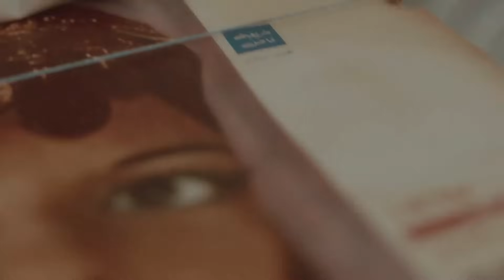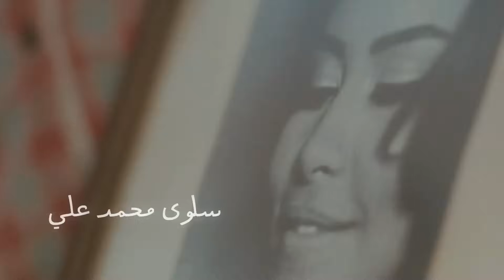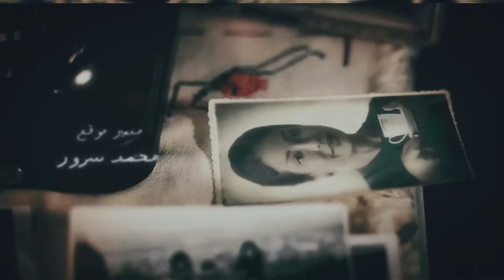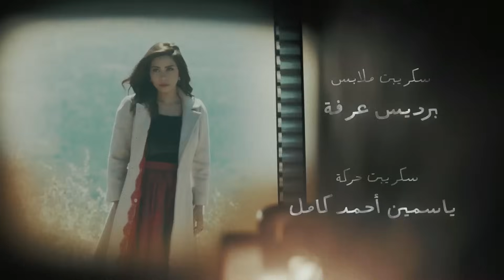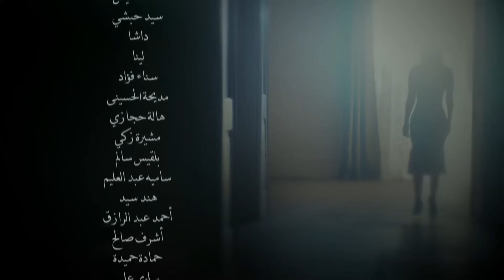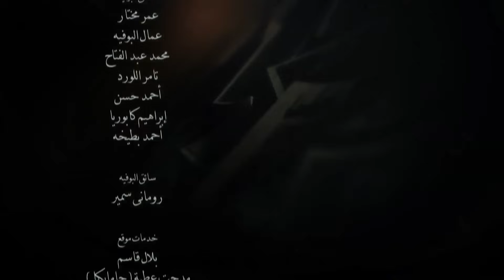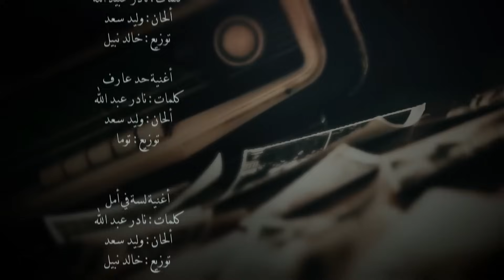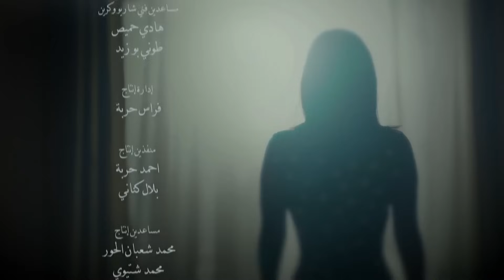مسلسل طريقي - الحلقة 1 الاولي | Tareqy Series - Episode 1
مسلسل درامي مصري إنتج عام 2015 وهو أول مسلسل من بطولة المغنية شيرين وتدور قصتة في سبعينات القرن العشرين حول فتاة تعيش في إحدى القرى الريفية، ووالدها من أعيان القرية، ولكنها تعانى باستمرار من القهر والتعرض للظلم الدائم من أفراد أسرتها وخاصة من والدتها الارستقراطية، بسبب عشقها للغناء، وتتوالى أحداث المسلسل مستعرضة رحلة هذه الفتاة إلى عالم الشهرة والنجومية وتعيش قصة حب مرتين
مسلسل طريقي بطولة شيرين عبد الوهاب - باسل خياط - سوسن بدر ـ احمد فهمي -محمد ممدوح ـ محمود الجندي ونخبة من شباب الدراما المصرية
رؤية سيناريو وحوار : تامر حبيب
مدير تصوير : تيمور تيمور
مونتاج : احمد حافظ
إخراج : محمد شاكر خضير
انتاج :  BeelinkTV